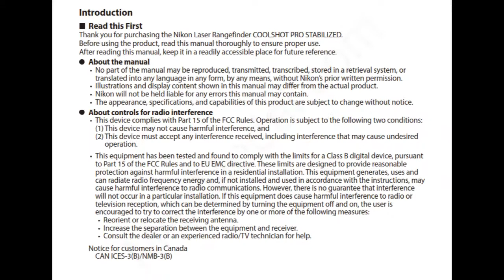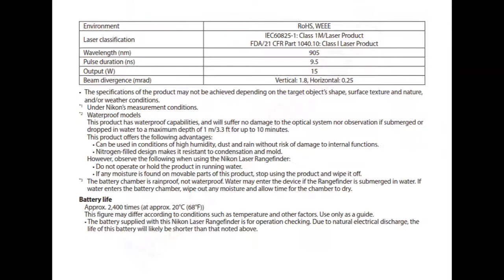Nikon Coolshot Pro Stabilized Rangefinder Instruction Manual Video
Many people will accidentally lose the product manual after purchasing the Nikon Coolshot Pro Stabilized Rangefinder. We have provided the video and PDF version of the Nikon Coolshot Pro Stabilized Rangefinder user manual here, hoping to help you.